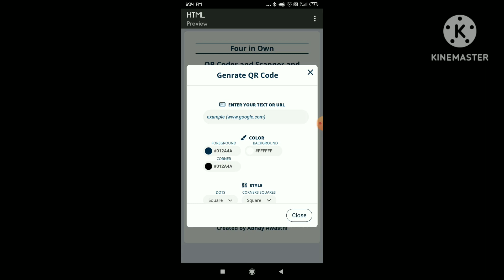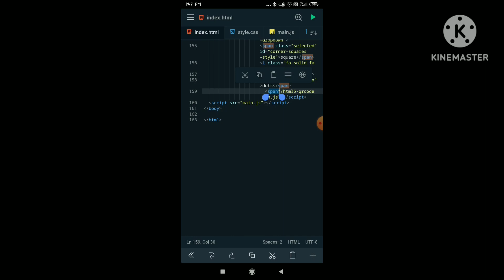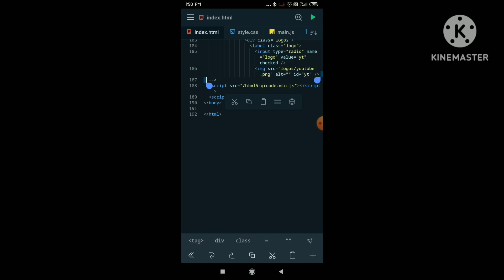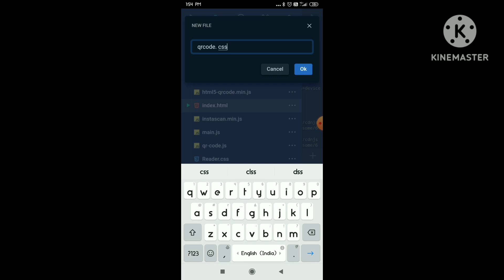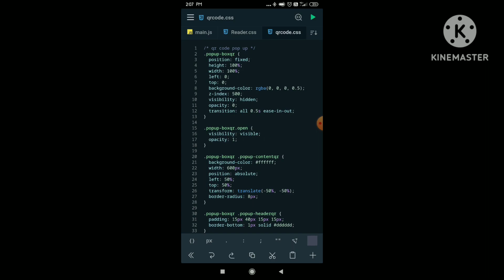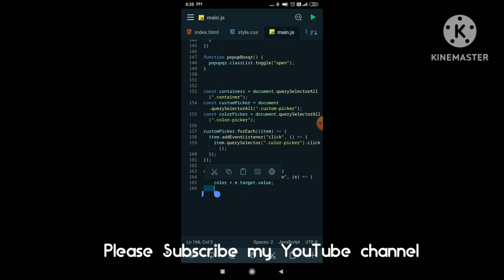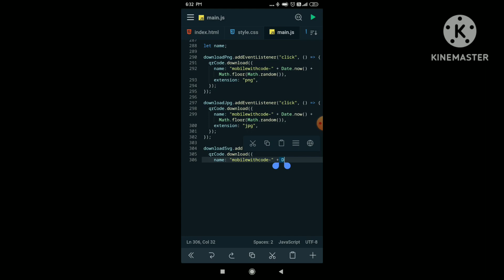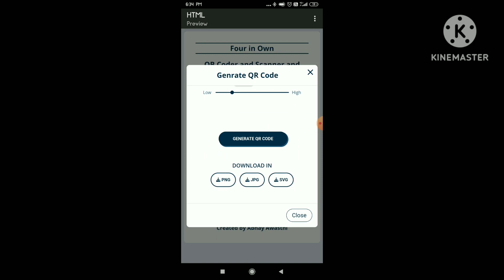How to create qr code generator in html css javascript || 4 in 1 tools part 3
part 2